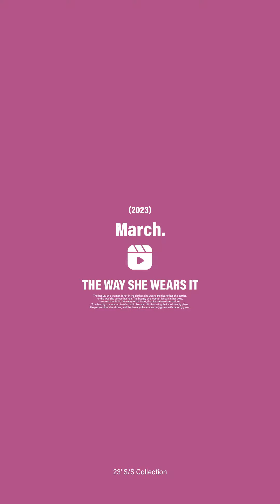MIT 印刷字母反折袖長版上衣